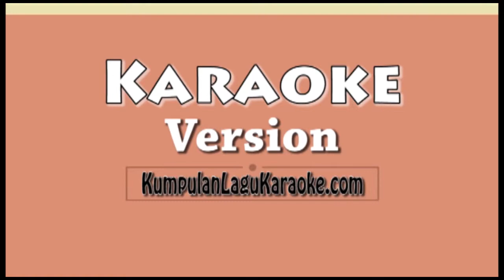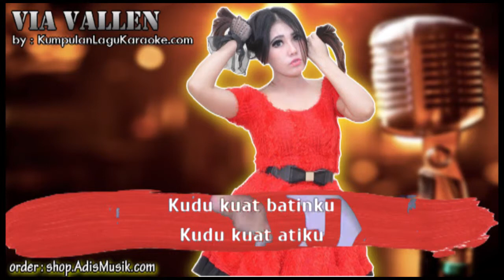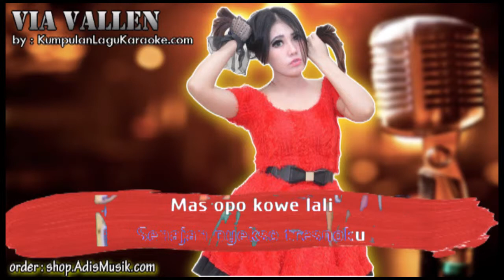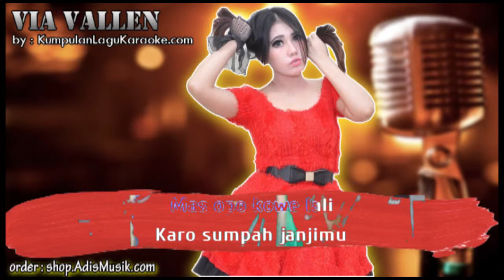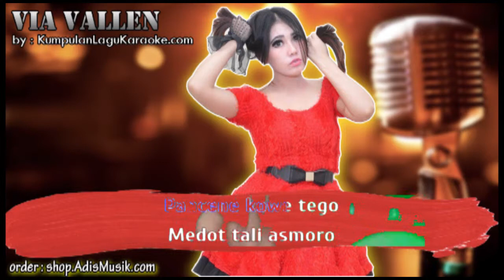DITINGGAL RABI - VIA VALLEN Karaoke